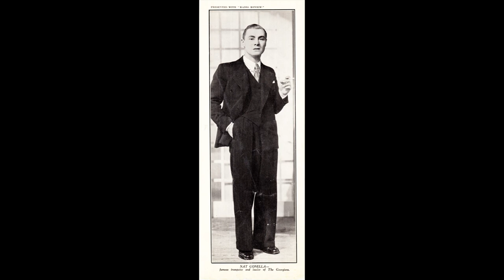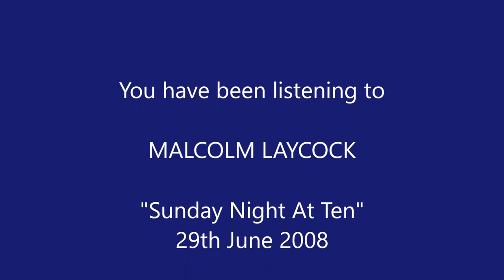Malcolm Laycock - "Sunday Night at Ten" - 29th June 2008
Here we have the first half of Malcolm Laycock's BBC Radio 2 programme as broadcast on 29th June 2008. Devoted to the British Dance Bands, he plays records by Jack Hylton, Percival Mackey, Harry Roy, Lew Stone, Nat Gonella, Geraldo and the Squadronaires.

Many remember Malcolm Laycock with great fondness. He took over the "Dance Band Days" and "Big Band Era" programmes on BBC Radio 2 in 1995 after Alan Dell's death. Those programmes ran until 1998 when Malcolm's hour-long programmes were billed as "Celebrating the Age of Swing", however Malcolm continued to reserve the first half-hour of his programmes to British Dance Bands, as you will hear in this upload. A year after this show was broadcast, Malcolm was ordered to drop the British Dance Bands altogether and he decided to give up the programme instead. He was treated shoddily by the BBC, and his loyal listeners have never forgotten that. His programmes were a delight and it is a pleasure to hear his voice again.

Apologies for the jump towards the end as there is a bit missing in the recording.